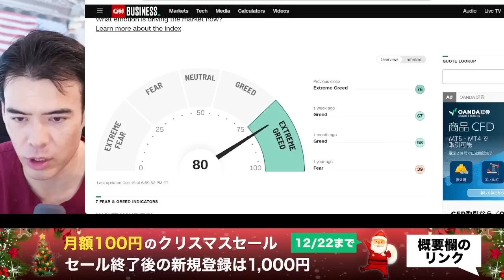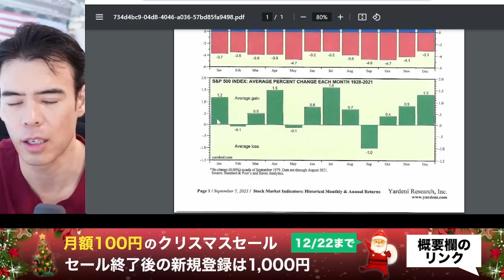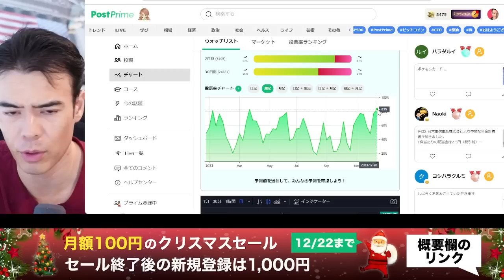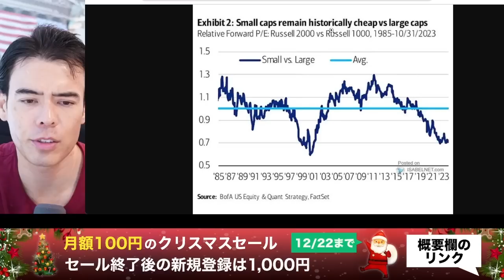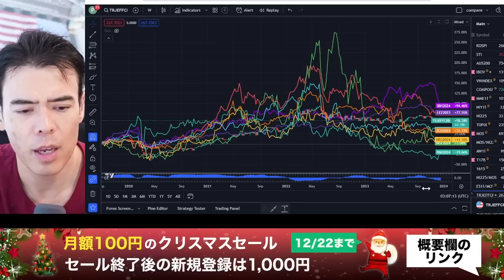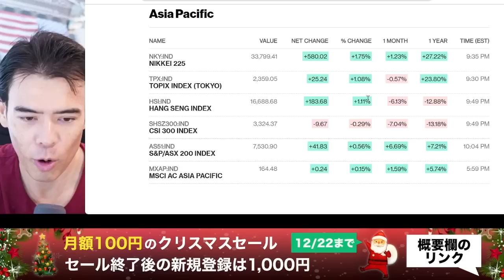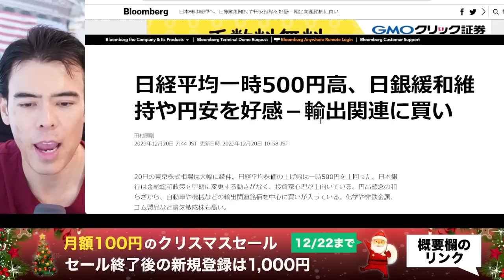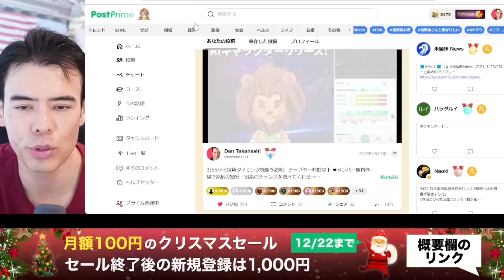年末年始、米国株は危険❓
❤️Youtubeで話していない僕の1番注目な情報・チャートはPostPrimeで見てね

💹【メンバーセールもうすぐ終了】割引100円で登録、新機能も追加

🎁【公式チャンネル割引】値上げ前に無料体験すると価格が上がらない❗️
1) Official LIVE

💵僕が使ってる投資の口座 (PR)
→ IG証券 (商品・債券・その他)